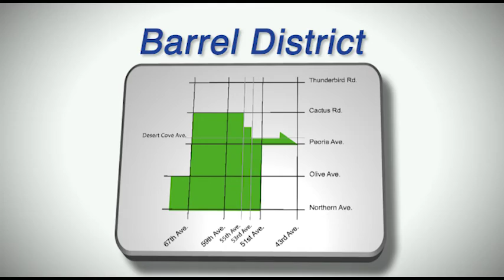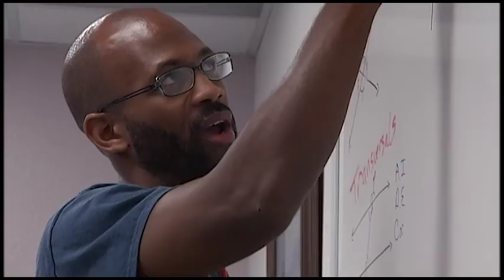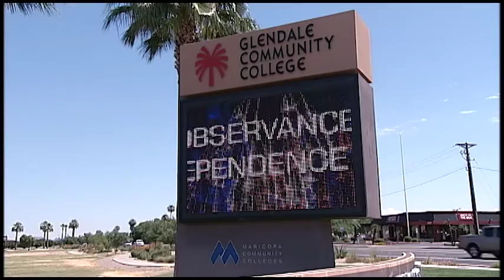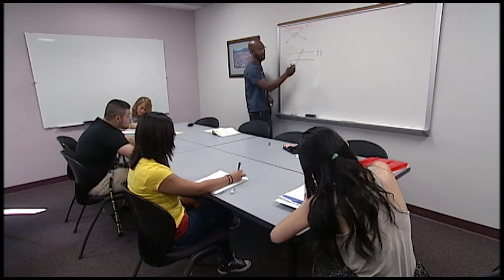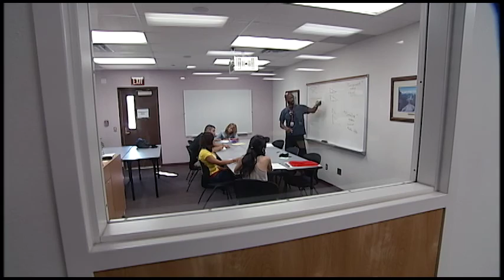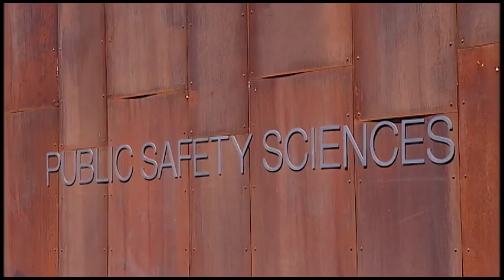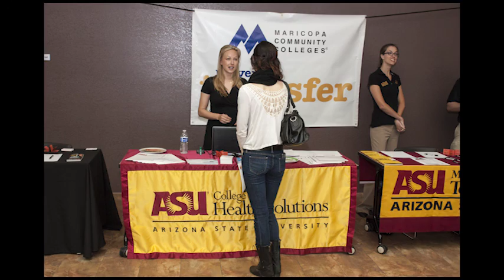Glendale Community College Overview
Glendale Councilmember Bart Turner of the Barrel District showcases 50 years of education at Glendale Community College  on his new edition of the TV show “Glendale Today.” Councilmember Turner also takes viewers on a tour of the campus, highlighting the Public Safety Science Department, the Public Arts and Life Sciences buildings, the Fitness and Wellness Center and the new state-of-the-art Phillip Randolph Automotive Technology Center.
Guests on the show include Eric Leshinskie, interim vice president of academic affairs, who talks about the first 50 years of educating West Valley residents and what new programs are being offered to the 25,000 students currently enrolled, and Jeff Hynes of the Public Safety Sciences Department, who discusses the important relationship between the city and the college in training tomorrow’s first responders.